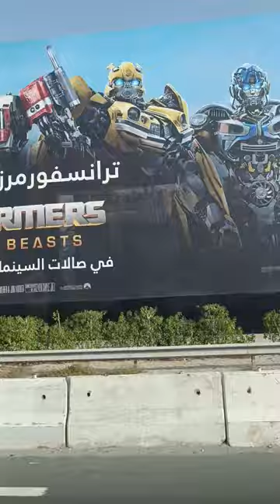transformers beast cinema vlog #2023 views dubai uae like road ytshorts shorts film wow